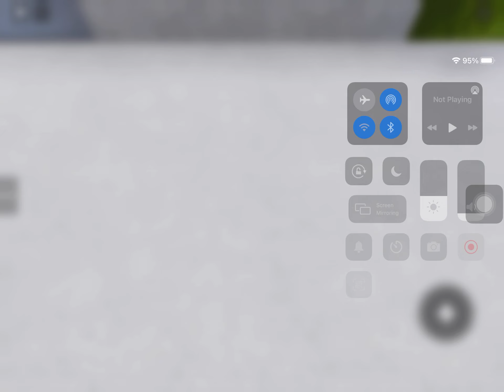ThyssenKrupp Traction Scenic Elevator at Elevator Testing on Roblox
Day version.